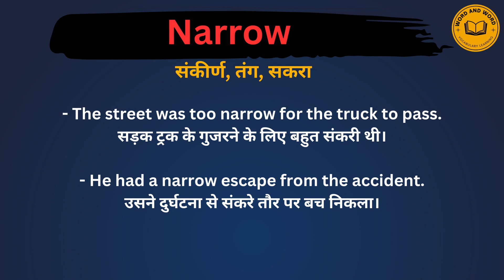Narrow meaning in Hindi/Narrow का अर्थ या मतलब क्या होता है.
Narrow meaning in Hindi.
Narrow का अर्थ या मतलब क्या होता है.
Narrow Matlab kya Hota hai.
Narrow Hindi Meaning.
Narrow explained in detail.